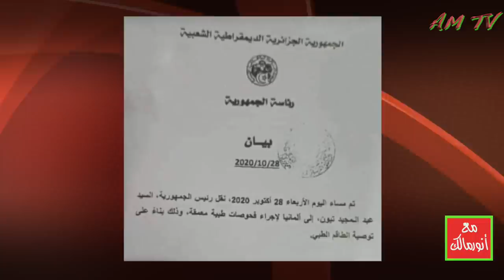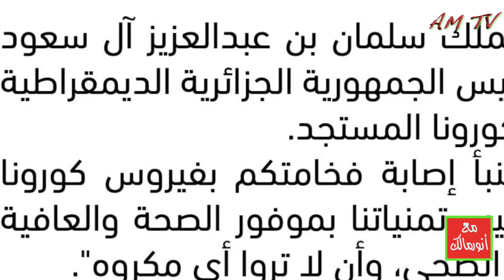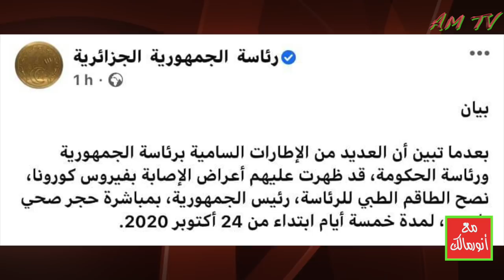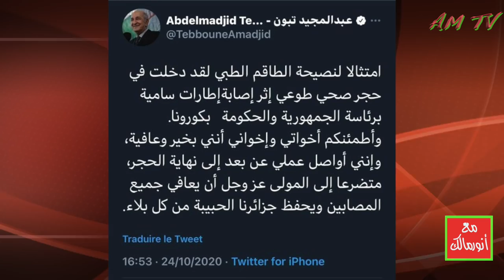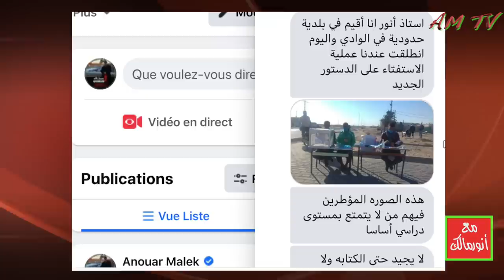الجزائر أمام تحديات كبرى بعد نقل الرئيس تبون إلى ألمانيا في وضع صحي مفتوح على كل الاحتمالات